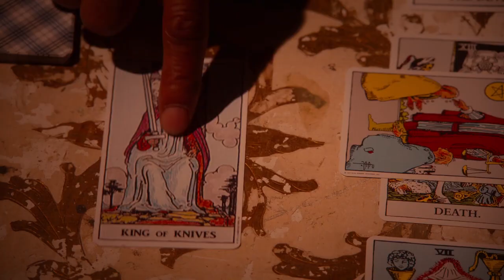King of Knives Official Trailer (2020) - Gene Pope, Mel Harris, Roxi Pope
Check out the official King of Knives Trailer starring Gene Pope, Mel Harris, Roxi Pope

UK Release Date: 2020
Starring: Gene Pope, Mel Harris, Roxi Pope
Directed By: Jon Delgado

Synopsis: A New York family implodes over three days as they careen through mid-life and quarter-life crises.